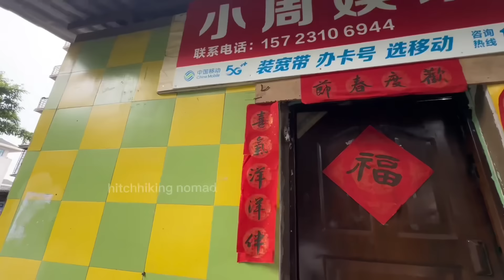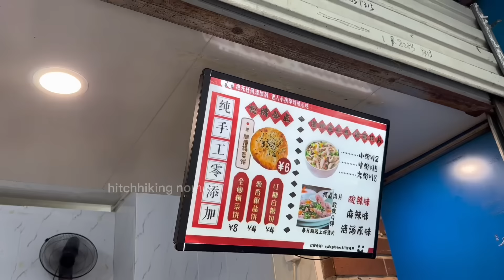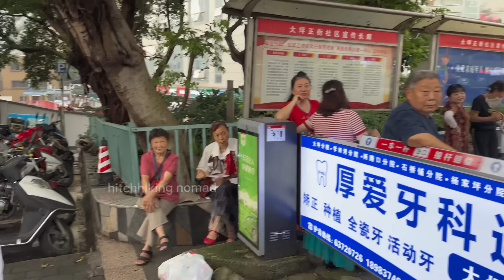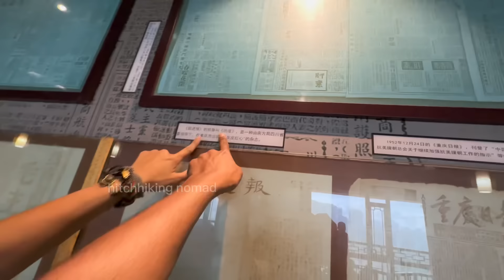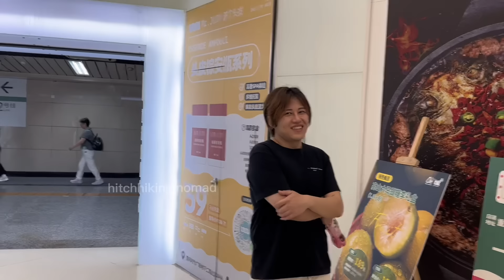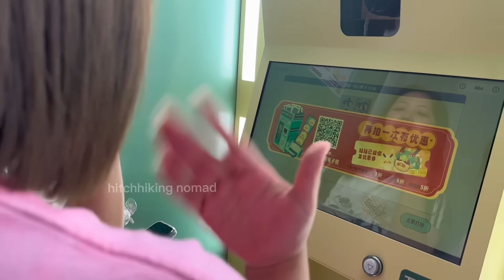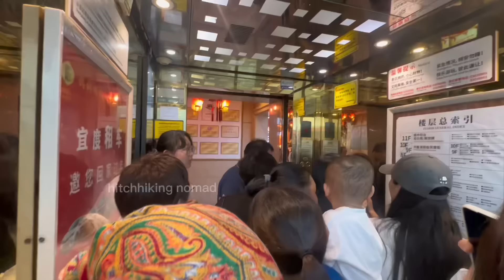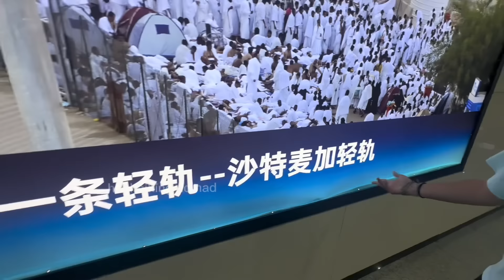06🇨🇳 ചൈനീസ് സുന്ദരിമാരോടൊപ്പമുള്ള രാത്രിയാത്ര | chongqing